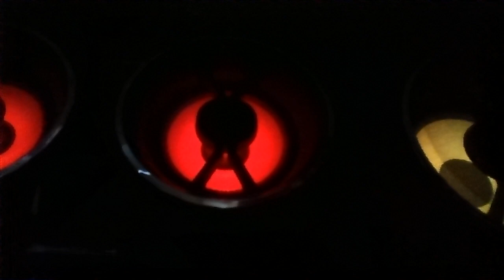SONY GPX88 Pancadão Automotivo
E aí Galera .. Depois desse teste ví que esse tipo de pancada ,não tem pra ninguém . GPX88 Tem Um grave incrível com essas músicas automotivas .. parece aqueles paredões .. rsrs Sem distorção ,com muito grave e qualidade. .
Sobre o Mini Nx5 e o Nx7 vc coloca um volume ate o 25 da muito grave , mais depois disso ja era .. o som abaixa .